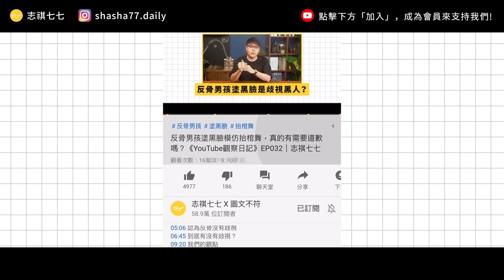深訪吳益政！身為親民黨市議員，為什麼代表臺灣民眾黨參選市長補選？有什麼具體策略吸引人才來到高雄？《市長無限寶石》EP 002｜志祺七七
【 各節重點 】

00:00 開場白
00:43 上次為什麼中途退出高雄市長選舉？這次會參選到底嗎？
04:20 身為親民黨市議員，為什麼不是用親民黨籍參選？
07:48 為什麼還保留親民黨籍身份？
08:13 未來兩黨之間如果產生意見分歧，會怎麼看？
09:28 當選後只剩一年多時間處理市政，優先要處理的市政項目順序為何？
12:45 有什麼具體政策吸引設計業人才來高雄？
14:26 政策難免會有延續性，哪些韓國瑜的政策會延續？
17:19 哪些韓國瑜的政策會終止？
17:48 身為一個議員，如何看待韓國瑜推動愛情摩天輪這件事？
18:27 高雄青年薪資較低，很多人北漂，你認為這是個問題嗎？可以如何解決？
20:11 如何規劃、完善高雄的交通路網？對輕軌二階的後續處理和路平有什麼想法？
23:59 如何說服大家，由你來做真的會不一樣？
25:56 要不要恢復大港開唱？
27:08 想對高雄市民說的一段話？
28:05 請推薦自己熱愛的高雄美食！

【 製作團隊 】

｜企劃：志祺、鯉鼬
｜腳本：志祺、鯉鼬、土龍、提供題目的廣大網友們
｜編輯：土龍
｜剪輯後製：喵太（Neko）
｜演出：益政、志祺

🥁七七仔們如果想寄東西關懷七七團隊與志祺，傳送門如下：
106台北市大安區羅斯福路二段111號8樓